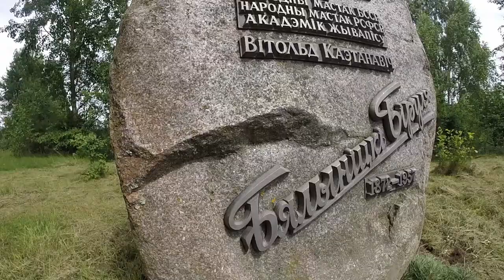Водный поход по реке Друть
Водный поход по реке Друть  воспитанников Центра туризма  краеведения и экскурсий  детей и молодежи города Бобруйска. 12–20 июля 2017 года. Протяженность – 150 км. Первая категория сложности.